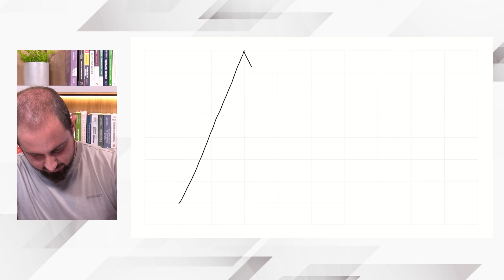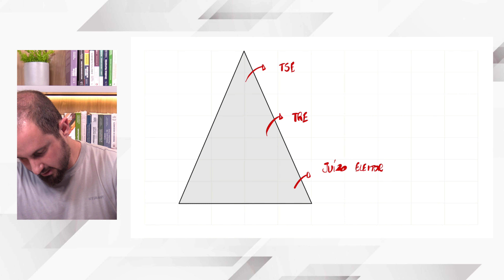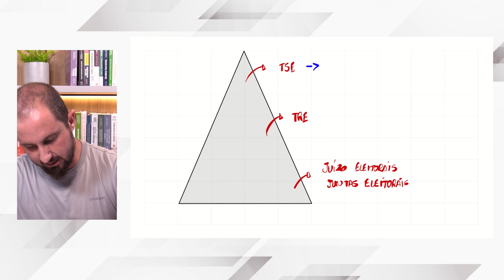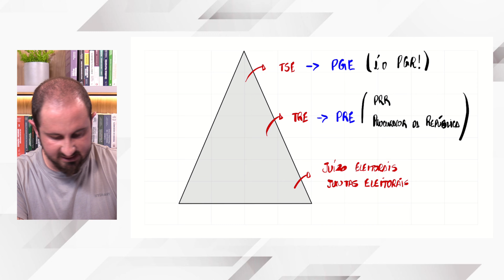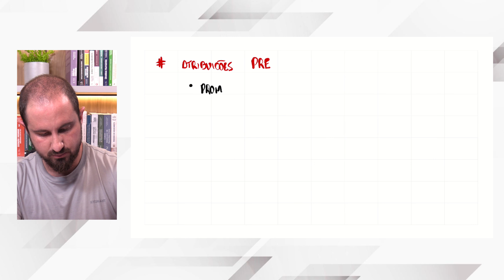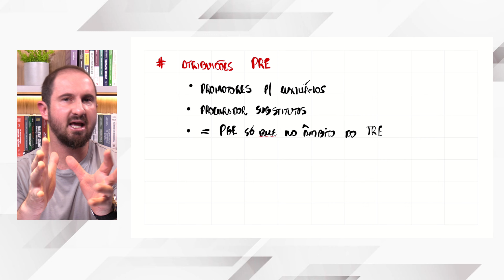Ministério Público Eleitoral | Direito Eleitoral Desenhado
Siga nosso Instagram:

O Ministério Público Eleitoral (MPE) é uma instituição essencial para a democracia brasileira. Sua principal função é garantir a lisura e a regularidade dos processos eleitorais, assegurando a igualdade de oportunidades entre os candidatos e a transparência nas eleições.

O MPE atua junto à Justiça Eleitoral em todas as fases do pleito, fiscalizando a fiel observância das normas eleitorais1. Ele é responsável pela defesa da ordem jurídica, do regime democrático e dos interesses sociais e individuais indisponíveis2. A estrutura do MPE inclui o procurador-geral eleitoral, que atua no Tribunal Superior Eleitoral (TSE), os procuradores regionais eleitorais nos Tribunais Regionais Eleitorais (TREs) e os promotores eleitorais que atuam junto aos juízes e juntas eleitorais.